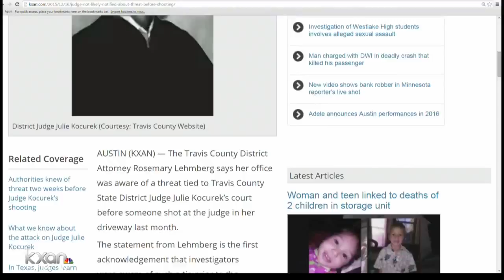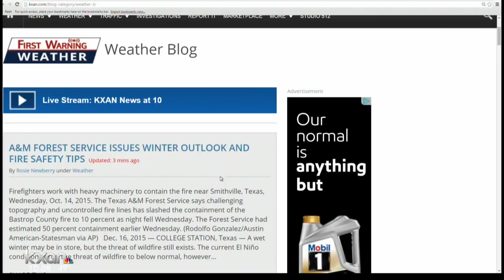Task force wants first class fire protection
This comes after the Bastrop County Complex Fire and Hidden Pines Fire